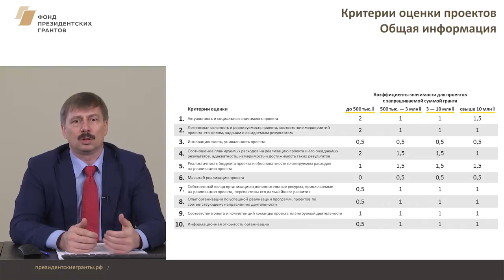Президентские Гранты 2018: Критерии проектов - общая информация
Видеокурс - Как доработать социальный проект для победы в конкурсе президентских грантов 2018

Критерии проектов - общая информация

В этом видео рассмотрим полный набор критериев, по которым эксперты оценивают проекты в конкурсе президентских грантов. Также разъясним механизм формирования среднего балла и порядок применения коэффициентов значимости для проектов с разными запрашиваемыми суммами

(С) Фонд президентских грантов